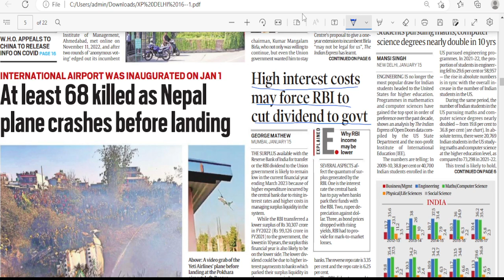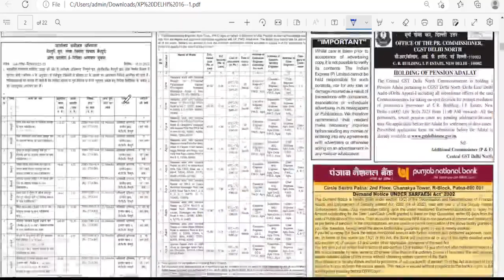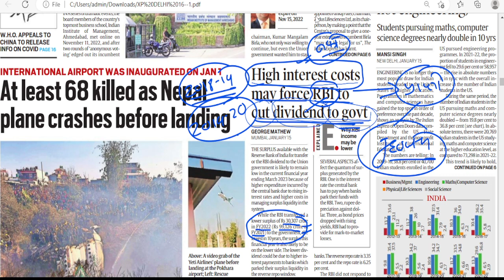RBI profit to govt by Abhijit Rathod